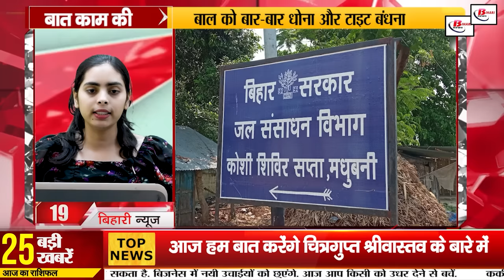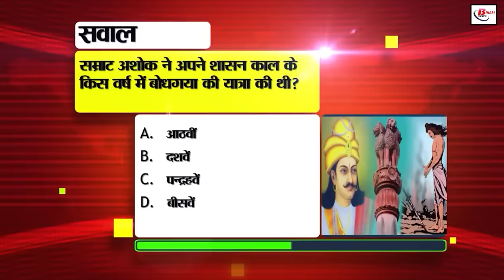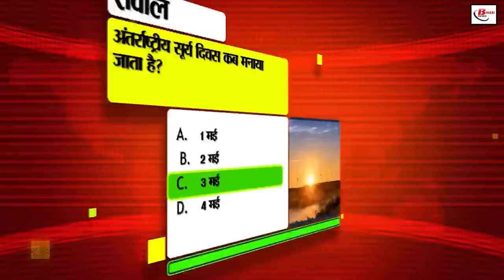Bihar News Live 3rd June 2024.CM Nitish Kumar,Jeevchh Link Project,Patna University student,Weather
Bihar News Live of 3rd June 2024.Manisha Rani,CM Nitish Kumar, KK Pathak,Jeevchh Link Project,Patna University student,Weather
1. Broadcast Engineering Consultants India Limited has announced recruitment

2. Exit polls predict this many seats for NDA and India alliance in Bihar

3. You will get to see a lot of special things in Bihar's Bhagalpur district

4. KK Pathak softens towards teachers, improves school operating time table

5. Get your KYC done before 15th June, else your name will be deleted from ration card

6. This person will take over as Additional Chief Secretary of Education Department in place of KK Pathak

7. Know about "Madhav" of Panchayat series, who has a connection with Bihar

8. Pragati card report will be implemented to test holistic development of children

9. These glamorous pictures of Manisha Rani are creating a buzz

10. Decrease in the number of candidates contesting elections

11. Date of Teacher Recruitment Exam 3 announced

12. In Bihari Pehchaan today we will talk about Chitragupt Srivastava

13. These people have to give birth to get a passport Certificate will not be required

14. This arrangement will be in place at the counting centres on 4 June

15. Disease spreading among animals due to excessive heat

16. There is a possibility of rain in these districts of Bihar today

17. The robbery at Muzaffarpur bank wasTerror of cyber in Patna, they carry out the crime by luring people

19. Water Resources Department will bring Jeevchh Link Project to solve the water problem

20. SIT formed to investigate the firing incident on Ramkripal Yadav, no evidence of firing found

21. Lalu Yadav wants to win the election on the basis of violence - Samrat Chaudhary

22. RJD's Manoj Jha said this about PM Modi

23. Hardik Pandya's statement came out amidst poor form in IPL and divorce news

24. Today's date is recorded in the history of India for many reasons

25. Google is bringing this feature to protect from cyber thugs

26. RJD MP said exit poll is being prepared by PMO

27. PatnaUniversitystudent brought pride to the country at international levelss